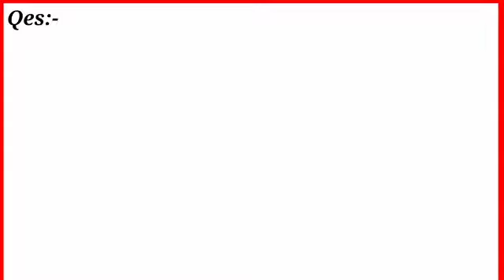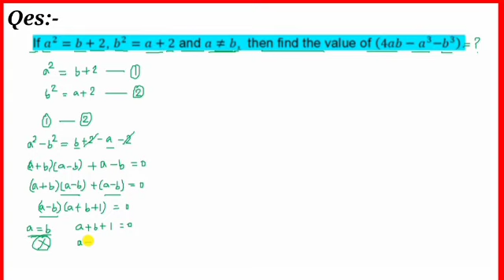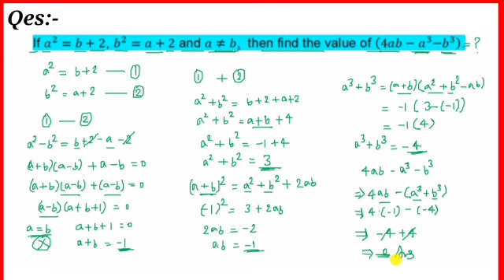If a^2=b+2 & b^2=a+2 then (4ab-a^3-b^3) =?/ Can you solve this?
Algebra Problem
Olympiad mathematics
math
Olympiad mathematics
Olympiad math preparation
mathematics
maths
math Olympiad questions
math Olympis
math problem
olympiad
premath
challanging math problem
sybermath
Algebra 1
Algebra 2
SAT math
Quadratic equations
Algebraic equations
imo
Indian math Olympiad Question
math Olympiad problem with solutions
difficult math problem
Algebra for beginners
math problem with solutions
Olympiad math solutions
math competition solution
International Olympiad
International Olympiad mathematics
maths Olympiad
Olympiad Math training
Olympiad Math Preparation